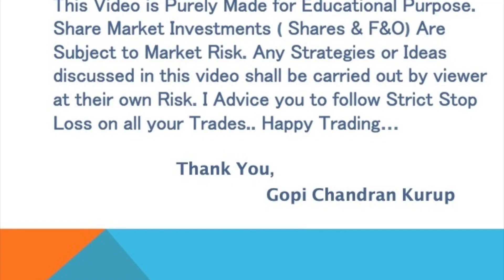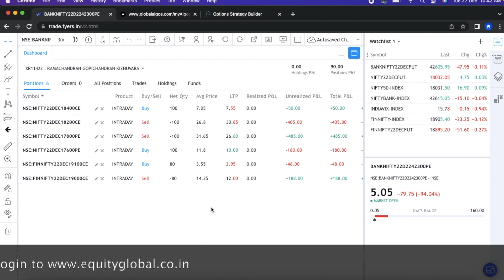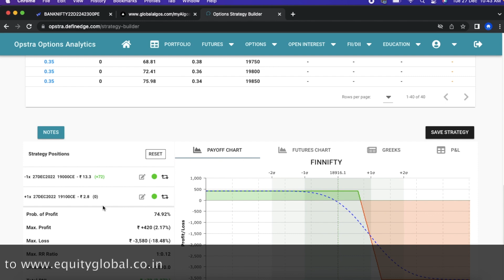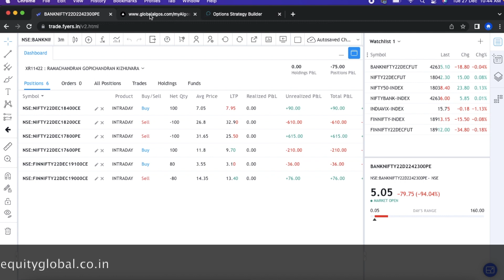20K മതി Finniftyയിൽ OptionsSelling ചെയ്യാൻ Finniftyയിൽ എല്ലാ Tuesday ചെയ്യാൻ പറ്റിയ അടിപൊളി Strategy